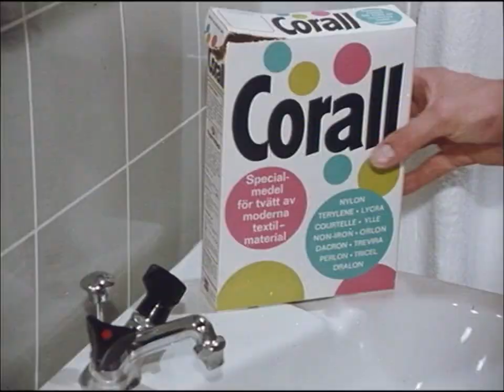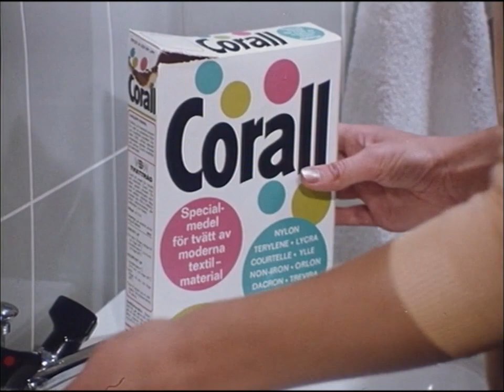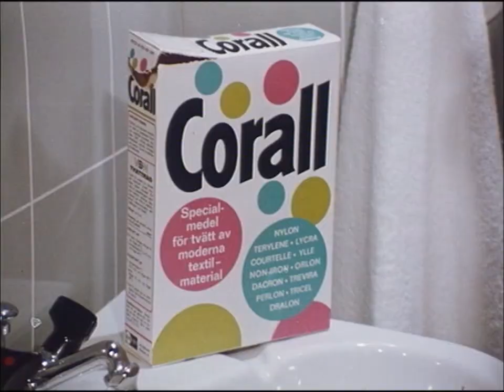Reklam för Corall tvättmedel 1967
En reklamfilm för Corall tvättmedel från 1967.